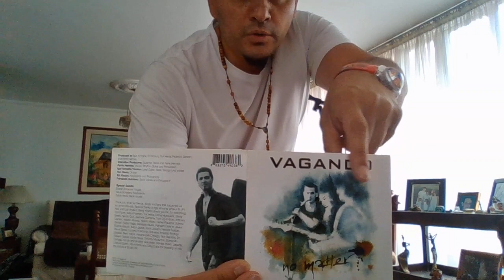Jaime Andres Castillo, JAIME ANDRéS CASTILLO VAGANDO No Matter Luna... Cover by ANDRéS Andres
R). 2023 Hola Agustín maestros Adrian R., Hermes hola ...
Hola BANDOLEROS Queridos Wesam y Asure, Doy Gracia a mi Señor prom, hola Frosio !!!  2023 July 1th.